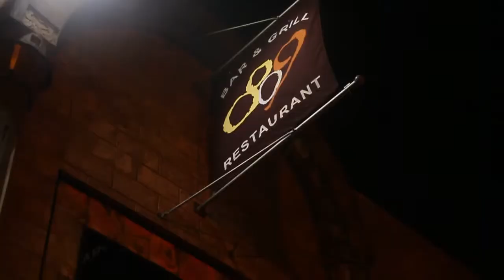PRESENTACION DE EL MAYOR EN 809 LOUNGE (MANHATTAN)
CONTACTOS ULLOA PRODUCTIONS